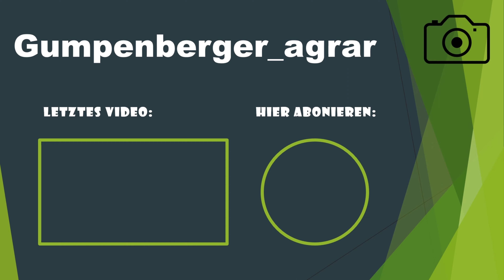1. Schnitt af da Oimaned 🚜🐮 | Gumpenberger_agrar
1 Schnitt ba mein Onkel 🐮🚜😍
Mähen: John Deere 6320 mit Kuhn Mähwerk 3,20m vorne und hinten

Schwadern: John Deere 6320 und Krone Swadro
                      John Deere 5090R mit Claas Liner 1600

Häckseln: John Deere 7350i

Landewagen: John Deere 7430 mit Mengele Super Garant 543/2
                         John Deere 6215R mit Mengele Rotobull 7000

Silo: John Deere 6230 mit Mammut Silowalze und ca. 1000kg Gewicht
         John Deere 5090R mit Gewichten

Mein Equipment📷:
Canon EOS M50 Mark II mit 15-45mm Objektiv

Videos schneiden:
Gopro Quick App
CapCut
Liken und Abbonieren nicht vergessen